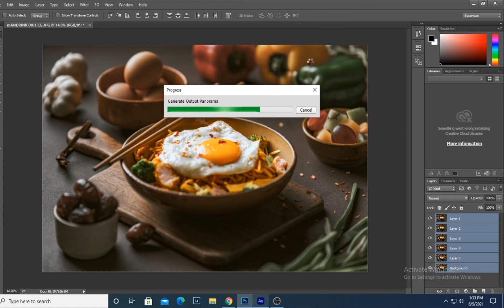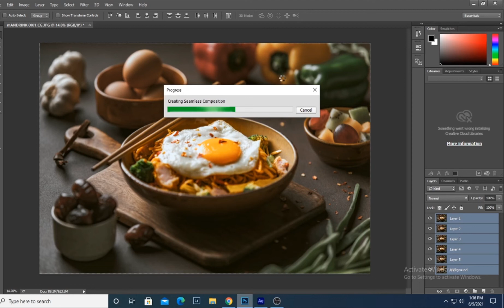Focus Stacking | Here's how you can get sharpest details in your image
Focus stacking is a digital image processing technique which combines multiple images taken at different focus distances to give a resulting image with a greater depth of field (DOF) than any of the individual source images

The Art of Dark Food Photography | 3 important things you should know before doing dark photography